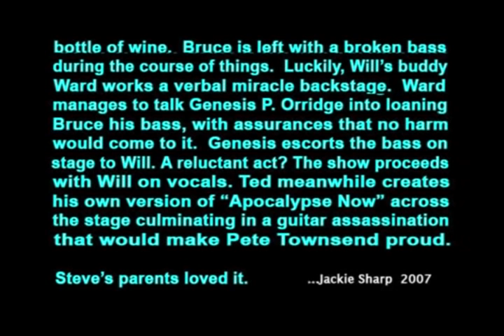Flipper - Live at Kezar, San Francisco, CA (May 29, 1981)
00:38 (I Saw You) Shine
08:03 Nothing
10:23 Lowrider
15:10 One by One
20:40 Life (Cut)
24:24 Hard Cold World
30:06 Life